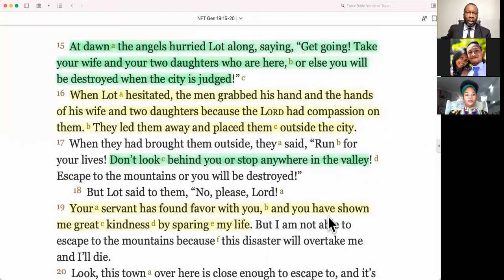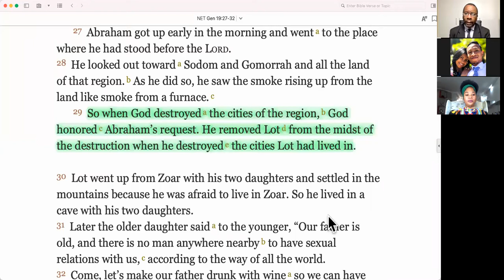2021-09-28, DAY #3, ❛GOD'S GRACE MANIFESTED ON THE PRAYER OF THE OTHERS ❜, Dr Tankiso Letseli RSA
🛐 Tuesday, September 28, 2021 DEVOTION 🛐
DAY #3, ❛GOD'S GRACE MANIFESTED ON THE PRAYER OF THE OTHERS ...❜, Dr Tankiso Letseli (RSA)
📕 REVIVAL & REFORMATION: GRACE & PEACE 📕

📌 BIBLE TEXT:
"But God had listened to Abraham’s request and kept Lot safe, removing him from the disaster that engulfed the cities on the plain."
(Genesis 19:29 NLT)

📌 HIGHLIGHTS:
✅ Do we respect the power of Choice or Do we honor Abraham's prayer? What do we do?
      👉 They were saved, but it is NOT CHEAP GRACE!
      👉 They were saved because of Someone's prayer, but OBEDIENCE is still required to keep that salvation!

    ❤️ Let's not stop interceding for our loved ones as who knows that God will save them against their choices. But once they've been saved, they will need to appreciate that Salvation through! ❤️

    ❤️ God had listened to Abraham’s request and kept Lot safe (Genesis 19:29 NLT)❤️